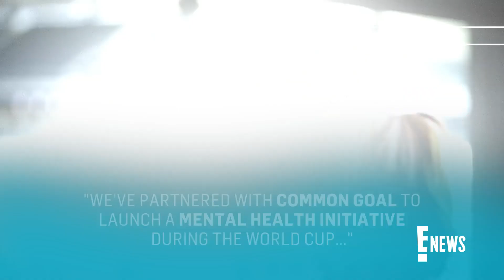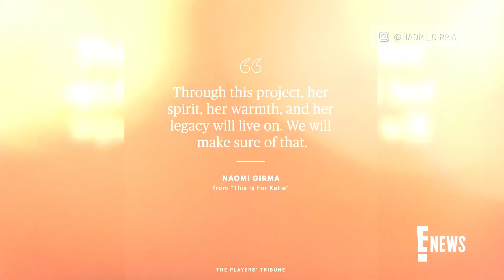Soccer Star Naomi Girma Dedicates World Cup to Late Friend Katie Meyer | E! News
U.S. Women's National Team soccer star Naomi Girma dedicates the 2023 FIFA Women's World Cup to her late Stanford teammate, Katie Meyer, who died by suicide in 2022. Watch.